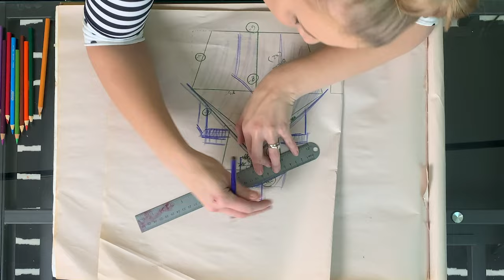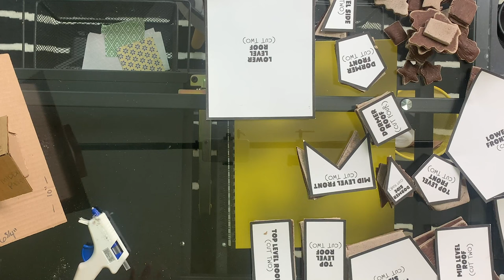Kylee Makes a Gingerbread House | DIY Salt Dough House for Kids | Non-Edible Polymer Clay Candy Art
Today on Kylee Makes It, we create a non-edible gingerbread house, complete with caulk frosting and polymer clay candy!

In this easy art video for kids, Kylee uses non-edible materials and different sculpting methods to create a lasting gingerbread house! Explore different ways of measuring and what it means to be an architect! Learn how to make a delicious-smelling cinnamon salt dough, how to frost with caulk, and how to make realistic-looking candy with polymer clay! Best of all, use your imagination to create something amazing!

Also, I would love to see your creations inspired by this video! Tag @kyleemakesit and/or use kyleemakesit​​​

Art Videos for Kids! Children Art Videos and Lessons for Little Kids and Young Students | Pre-K thru Primary Ages | Preschool thru Early Grade School